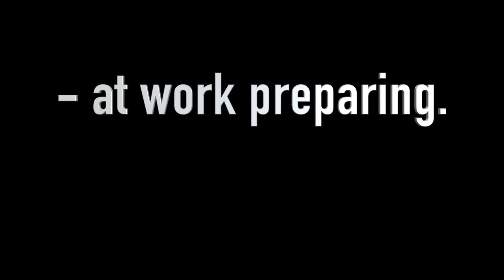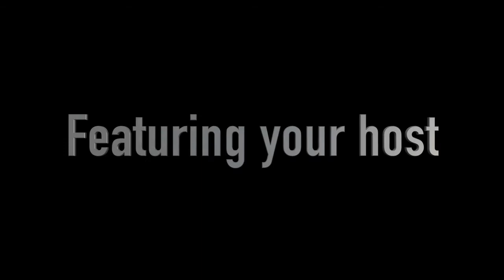US AIR GUITAR PORTLAND CHAMPIONSHIPS 2016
Air Guitar at Dante's on June 17th